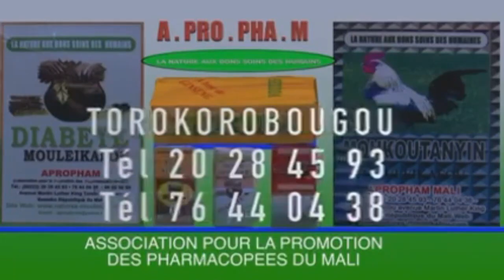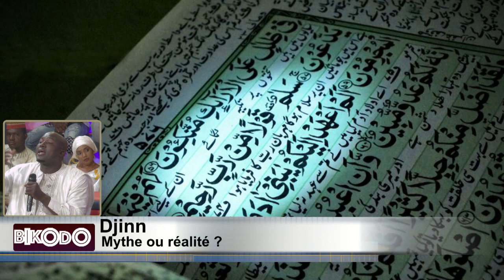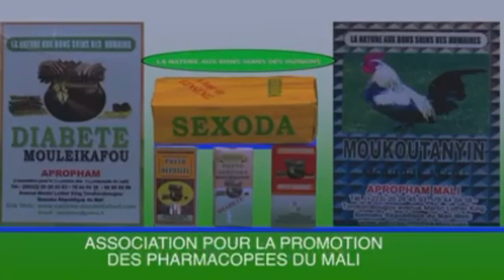BIKODO DU 14 03 2022 COMPLET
Vrai ou faux on peut-être possédé par les Djinn ? Si oui, que dit l'islam des manifestations actuelles des confréries Djinn ? Suivez les réponses de ces questions ce jour jour 14 mars 2022 à partir de 17h45 sur Renouveau TV avec Djinetigui Diaba Sitan et Oustaz Madani Sangaré dans l’émission Bikodo.